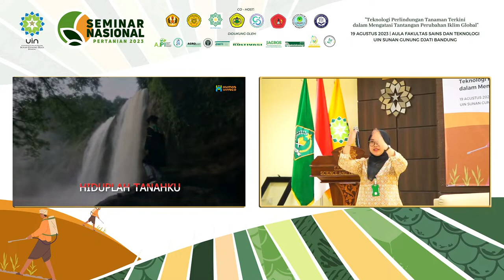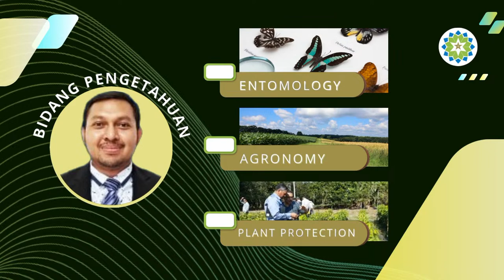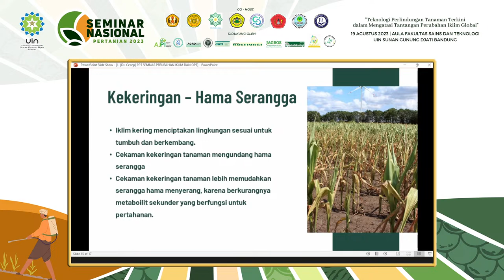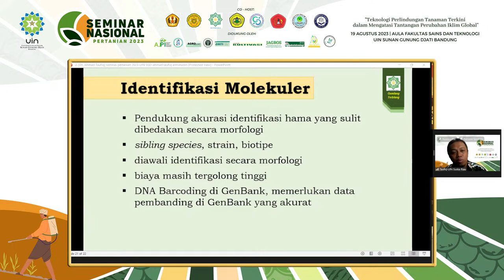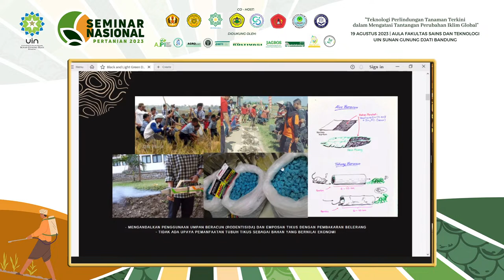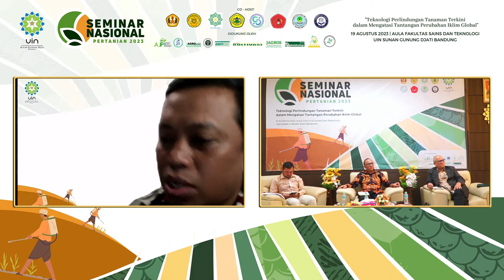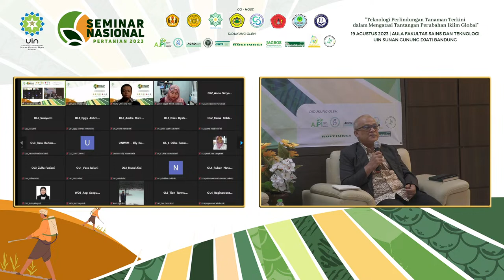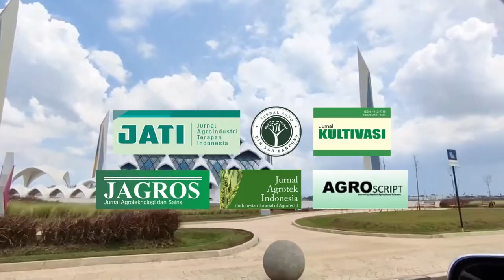Seminar Nasional Pertanian 2023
Tema: "Teknologi Perlindungan Tanaman Terkini dalam Mengatasi Tantangan Perubahan Iklim Global"
Waktu: Sabtu, 19 Agustus 2023

Opening Speech
Dr. Hasniah Aliah, M.Si
Dekan Fakultas Sains dan Teknologi

Narasumber
1. Dr. Ir. Cecep Hidayat, MP. (Dosen Agroteknologi Fakultas Sains dan Teknologi UIN Sunan Gunung Djati Bandung)
2. Dr. Ahmad Taufiq Arminudin, S.P., M.Sc. (Dosen Agroteknologi Fakultas Pertanian dan Peternakan UIN Sultan Syarif Kasim Riau)
3. Zaiton Sapak, PhD (Lecture Faculty Of Plantation and Agrotecnology Universiti Teknologi Mara Malaysia)
4. Dr. Ir. H. Wahyu Daradjat Natawigena, M.Si. (Dosen Fakultas Pertanian Universitas Padjajaran)

Moderator
Efrin Firmansyah, SP., M.Si (Dosen Jurusan Agroteknologi Fakultas Sains dan Teknologi UIN Sunan Gunung Djati Bandung)